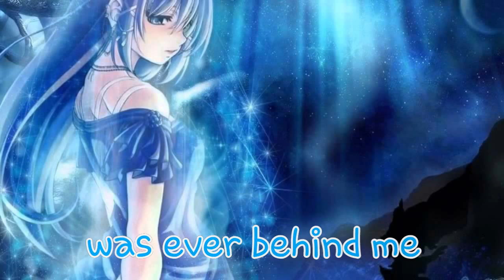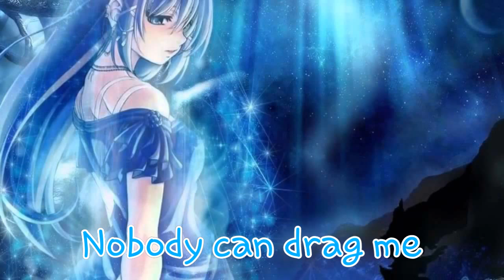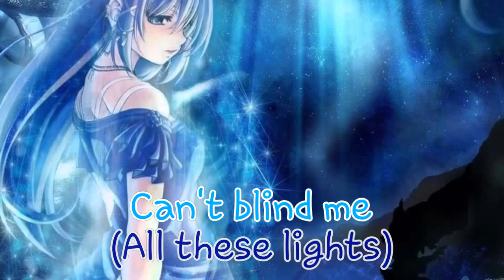Nightcore - Drag Me Down (Cover)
A new Nightcore video up here. I hope you like it and enjoy this Nightcore d°-°b.
Various information and links below ~

Please Read:
both audio and picture.